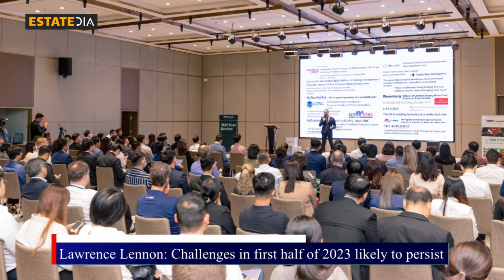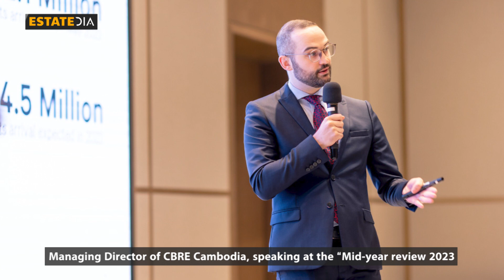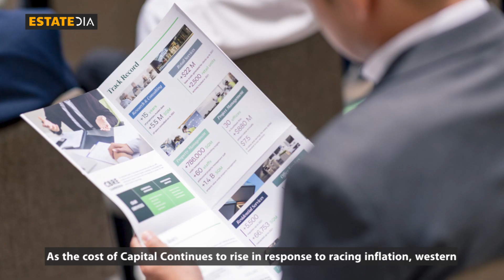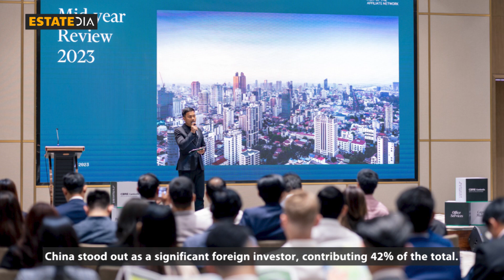Lawrence Lennon Challenges in first half of 2023 likely to persist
PHNOM PENH: The Council for the Development of Cambodia (CDC) approved 113 investment projects and investment expansion projects in the first half of 2023, with a total investment capital of US$1,105 million. This represents a decrease of 15 projects and US$800 million from the same period last year.